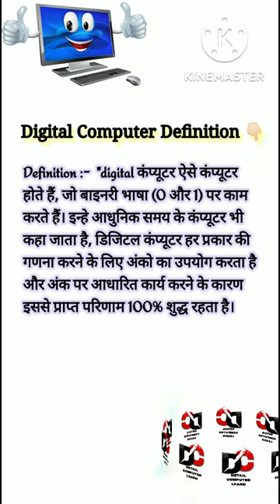Digital Computer Definition डिजिटल कम्प्यूटर का अर्थ 🤔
FORM :- Kanker Chhattisgarh (India)